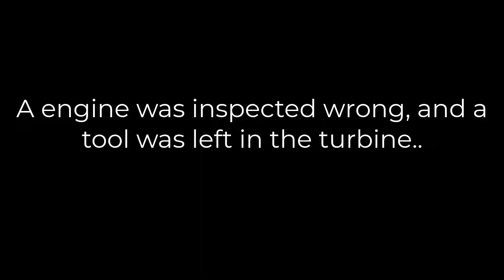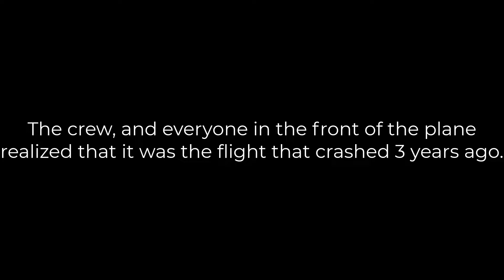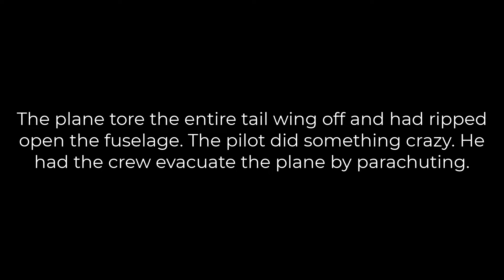Plane Crash! Movie! 2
The Sequel! Yes, i actually made a sequel without taking years.